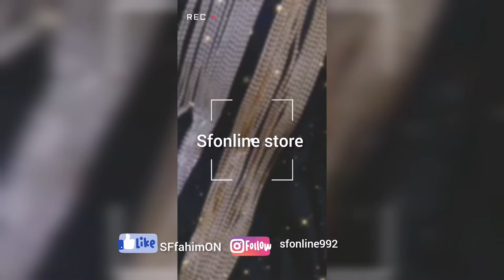Rhinestone hair clip Long Tassel Crystal Wedding Jewelry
This vlogger makes great videos! Come watch!